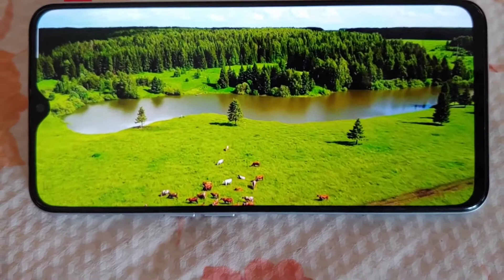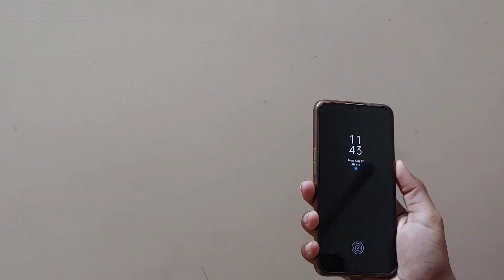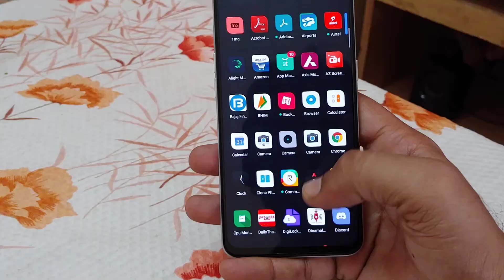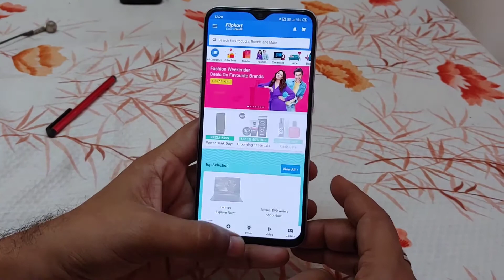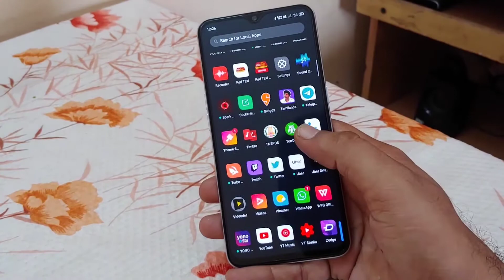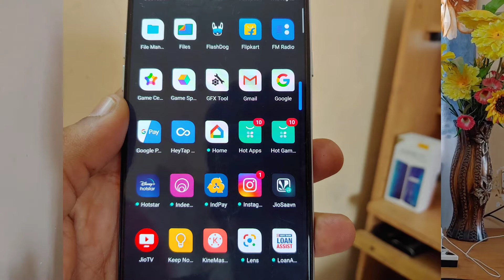REALME XT PROS &CONS LONG TERM REVIEW||TAMIL||VMTAMIZH